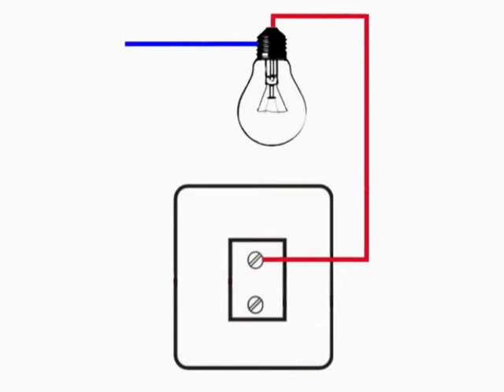Simple éclairage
Simple montage électrique